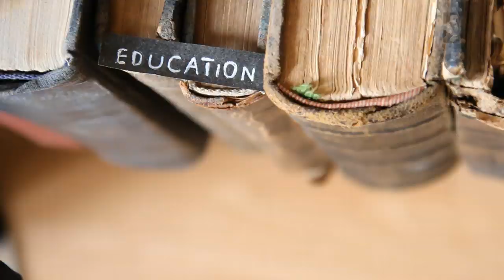Re-purposed through the ages by different Cultures: The Great Sphinx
What is the GreatSphinx?
So many additions and changes have been made to the Ancient monument much to our confusion in modern times, it would appear that this thing (Whatever it is) is much older than the Civilization we have recorded as the dynastic Egyptians, a remnant of the LostCivilization

(Was Great Sphinx of Egypt a Middle Kingdom project?)